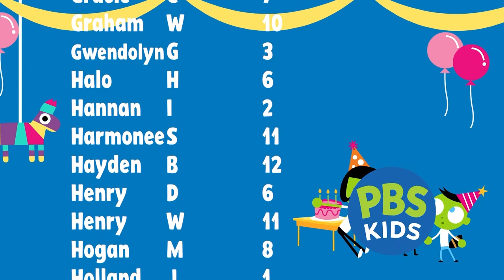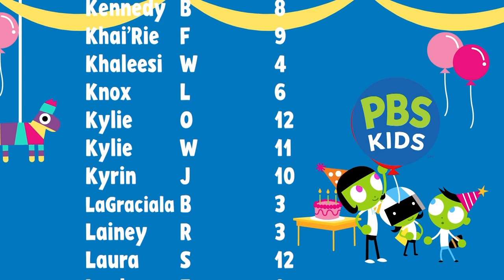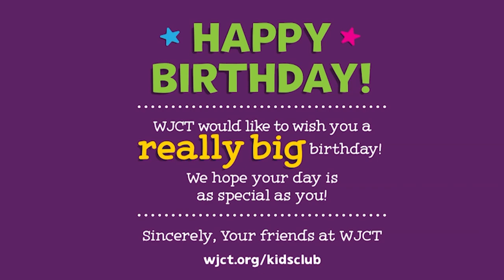Jax PBS Kids October Birthdays 2023